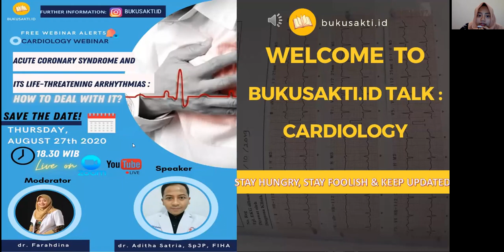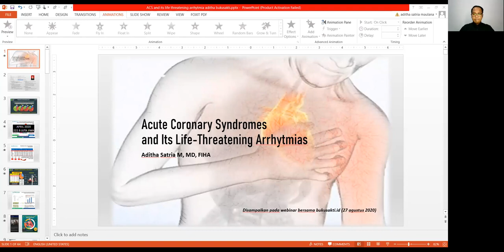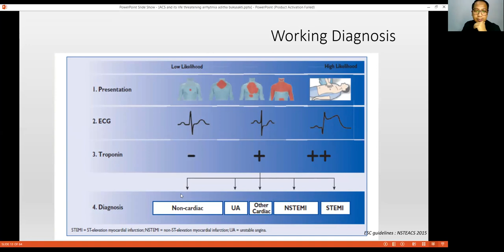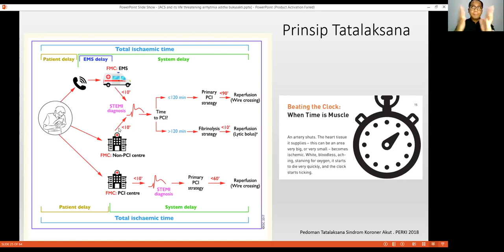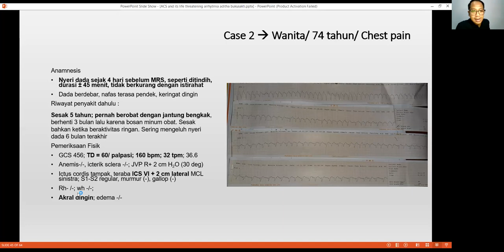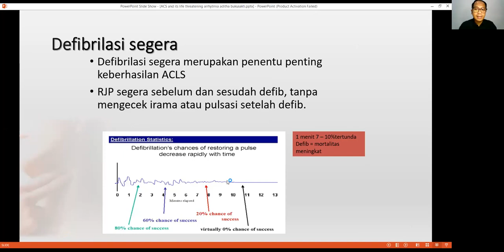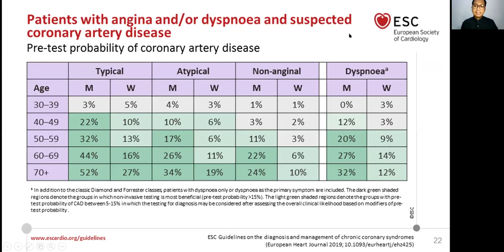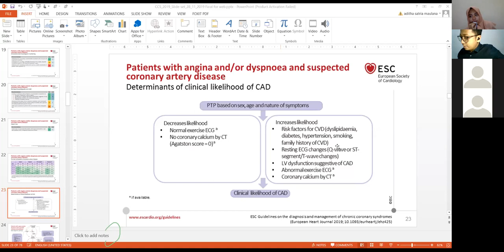Acute coronary syndromes and life threatening arrhytmias (aditha satria ft. Bukusakti.id)